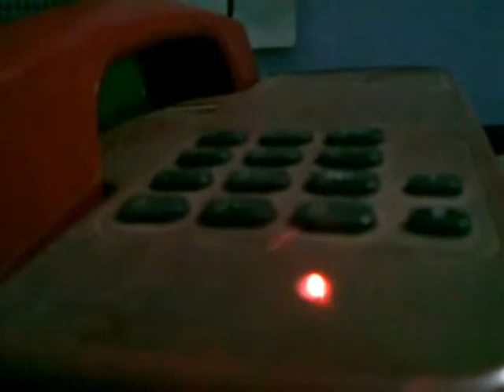Telephone- Based on the story by Satyajit Ray-Part 1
Based on the story Telephone by Satyajit Ray.